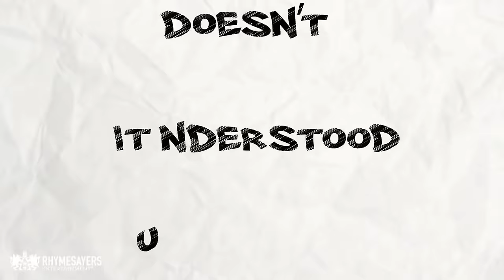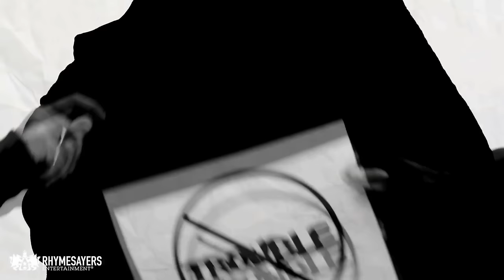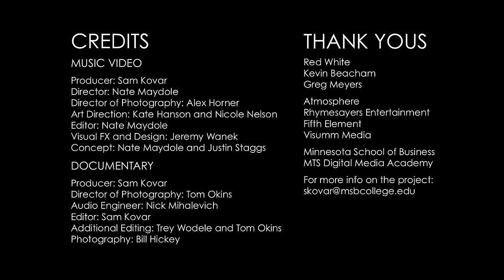Atmosphere - Became (Official Video)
"The Family Sign" available now